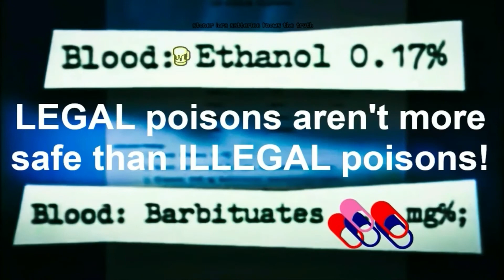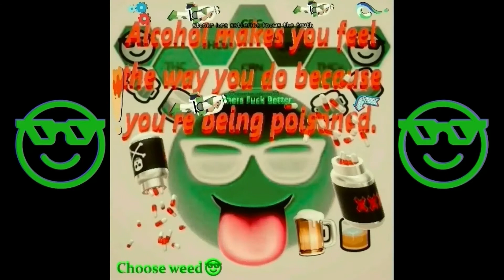DEATH by Alcohol & Pharmaceuticals 😎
*When you're feeling WOOZY, you're feeling poisoned! 😎Cannabis is natural/nurturing😎 Alcohol-consumers, DEATH is never by Cannabis which replaces any need for aspirin, arthritis-type pills, sleeping pills, laxatives & irritated bowel pills, the misnamed antidepressant drugs (prevent orgasms; depressing), effectively treats MS, prevents obesity and the need for diabetes insulin, plus a shitload of other money-makers pushed by doctors (Drug-pushers). I know that no one's ever committed suicide when stoned; because w/in 2 minutes, you're content😎
      ***If you take too many pharmaceuticals w/o drinking alcohol and pass-out, there's lots of time for someone to find you and get you to a hospital where they'll make your body absorb charcoal which absorbs those poisons so you'll survive and, hopefully, w/o liver damage from those dreaded and possibly unnecessary prescriptions. There are other pharmaceutical poisons that can kill you. My dad died during a pharmaceutical drug-trial that I was unaware he was participating in.

 ***FYI, even 1 alcoholic drink before going to bed interferes w/your sleep pattern.